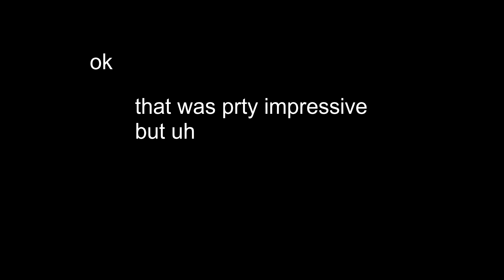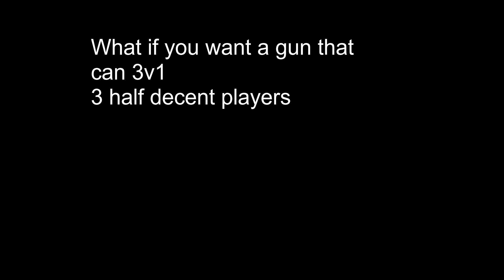Roblox Base Wars - Fantastic Weapons YOU Should Use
I personally find these guns to be great!
M16 Flame
DKH-16
DKP-12
MG36

0:00 - Intro
0:30 - M16 Flame
2:47 - DKH-16
3:30 - DKP-12
4:01 - MG36